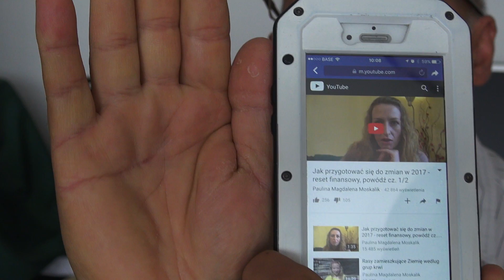tereny które będą zalane